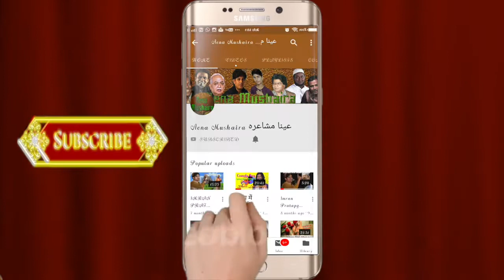ZAHID AZAD JHANDANAGRI Latest Shayari- मोज़ज़ा मुझको दिखता है दिन रात क़लम|Sakinaka Mushaira 26/1/21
Aik Shaam ZAHID AZAD (Nepali) Ke Naam,  Mehfil Sher-O-Adab on 26 January 2021, at D'souza Complex, 90 Feet Road Sakinaka ,Mumbai. Convenor-  Qadir Hashmi. CHEIF GUEST- Jamal Khan. Video Recorded & Uploaded by Aena Mushaira (Ashraf Qureshi- 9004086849)